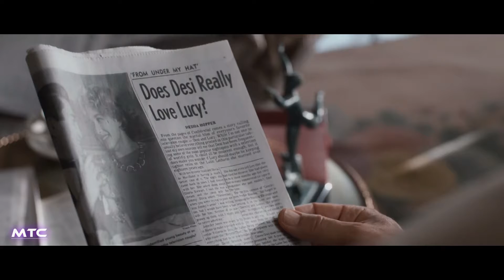BEING THE RICARDOS Trailer (2021) Nicole Kidman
Drama

Shocking personal accusations, a political smear and cultural taboos threaten the relationship between Hollywood power couple Lucille Ball and Desi Arnaz.

Cast: Nicole Kidman, Javier Bardem, Nina Arianda, J K Simmons, Jake Lacy, Tony Hale
Director: Aaron Sorkin
Editor: Alan Baumgarten
Costume design: Susan Lyall
Production design: Jon Hutman
Distributor: Amazon Studios

Being the Ricardos (2021) Movie Trailer